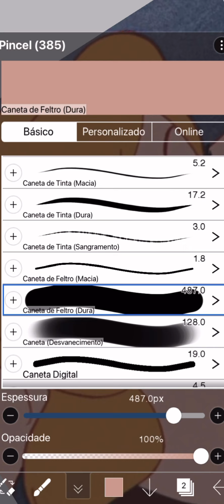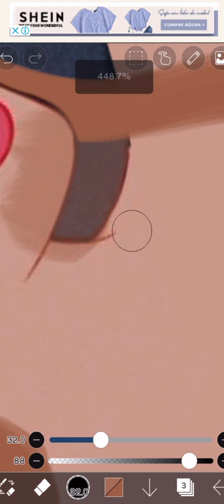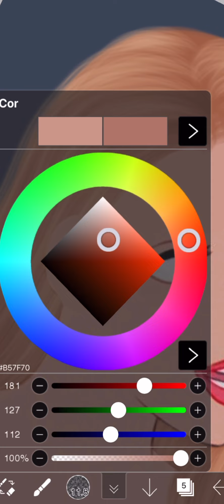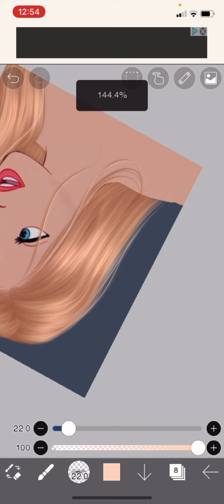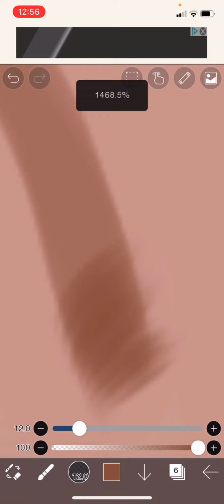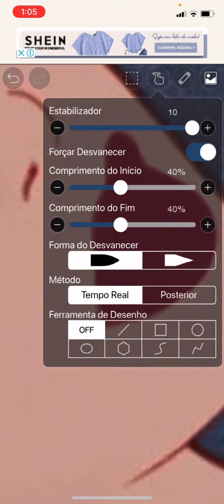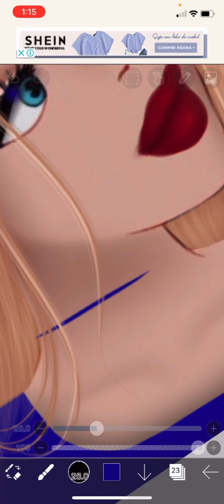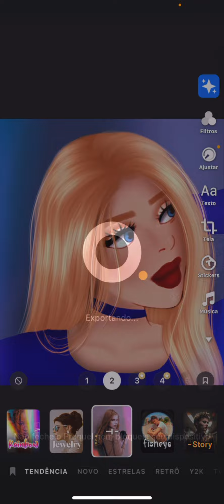TENTEI EDITAR A FOTO DA CINDERELA 🥲 *que nota ela merece*